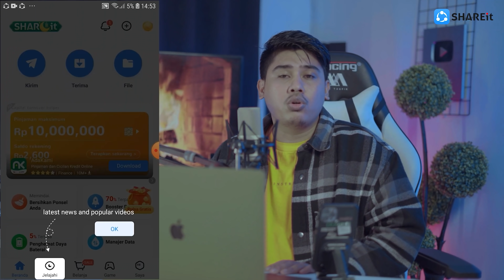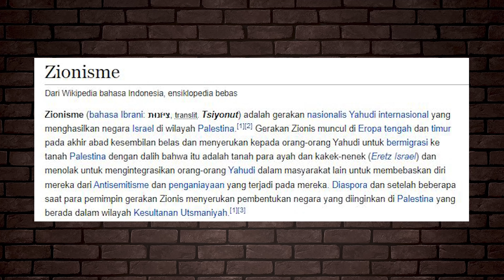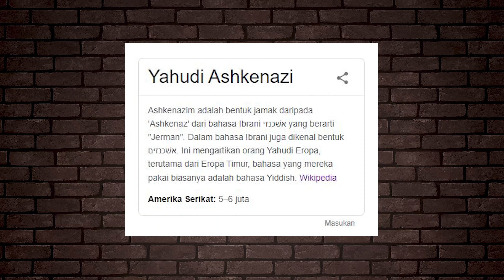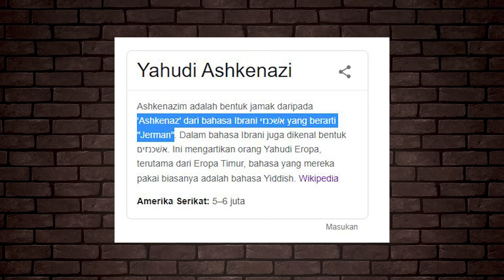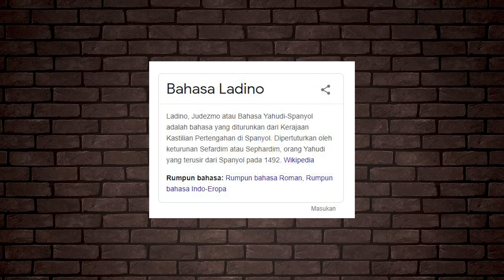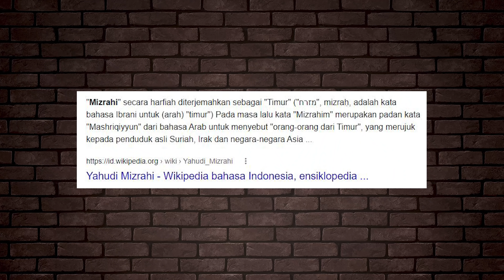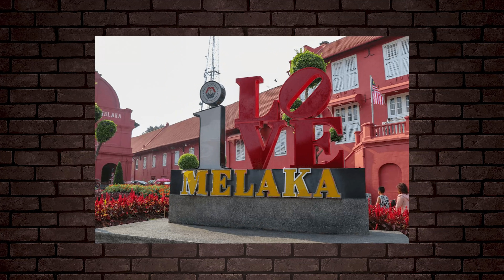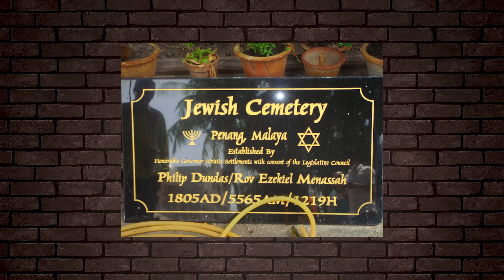5 SUKU YAHUDI YANG TERSEB4R DI SELURUH DUNIA TERMASUK MALAYSIA